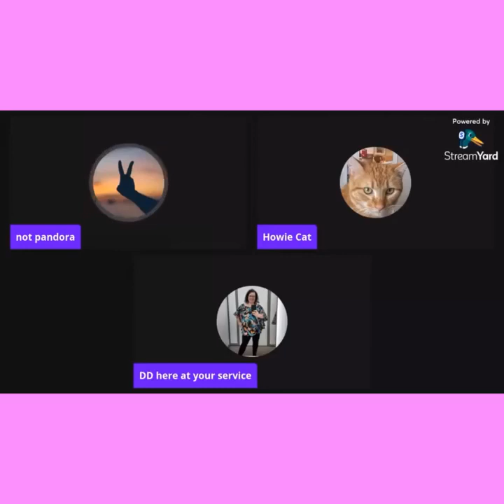🤣👏🏻Delusional Skools Shorty